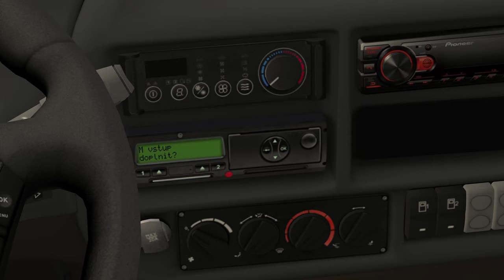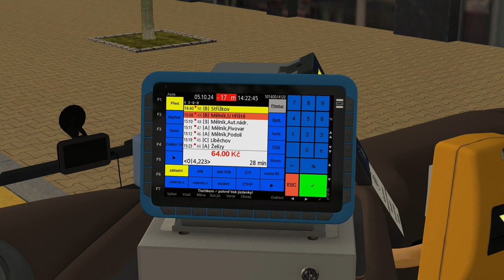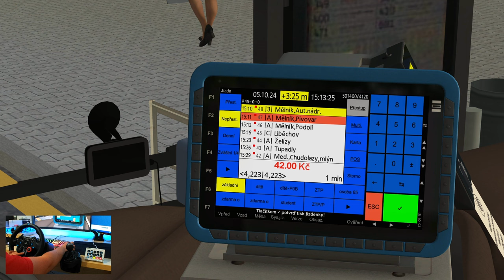OMSI 2 | Další cesta do Varnsdorfu | 501400 1.2.1 + Crossway 1.4 (Část 1)